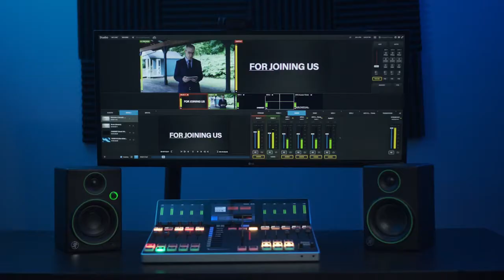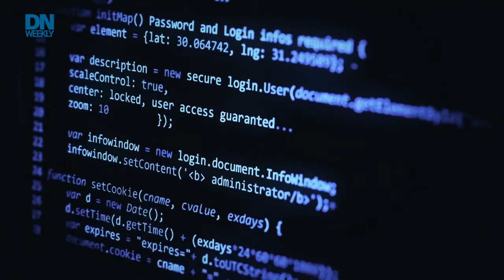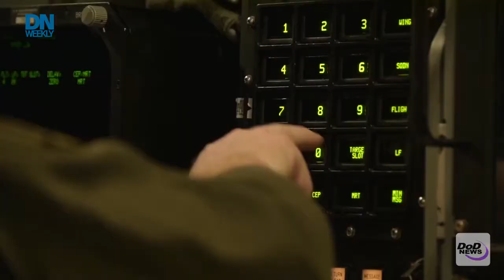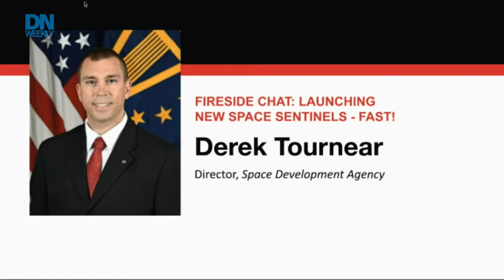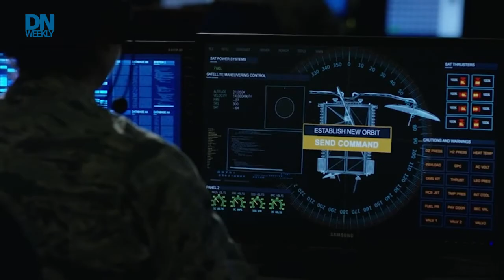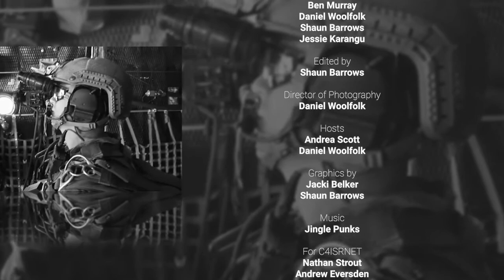The future of battlefield networking | Defense News Weekly Full Episode, 4.23.21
The latest on networking joint forces through combined command and control is previewed by top military leaders and experts at the annual C4ISRNET Conference. Plus, a first in leadership for the Coast Guard, fallout from an academic scandal at West Point and a look at a new veteran-made movie on Defense News Weekly for April 23, 2021.